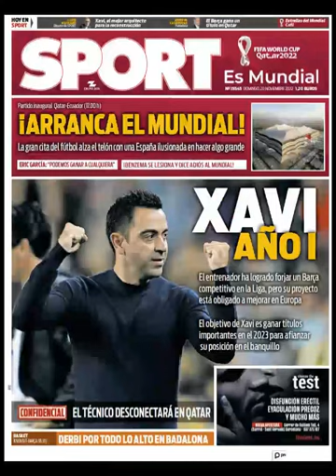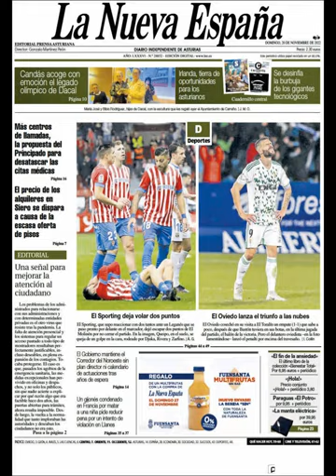Noticias Domingo 20 Noviembre 2022 Titulares Portada Diarios Periódicos España Spain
Principales Titulares de Noticias en Portadas Diarios Periódicos Españoles del Domingo 20 de Noviembre de 2022 ¿Que le Parecio este día? Politica PoliticosCreanCrisis Noticies Corrupcion TerrorismoNunca;Más